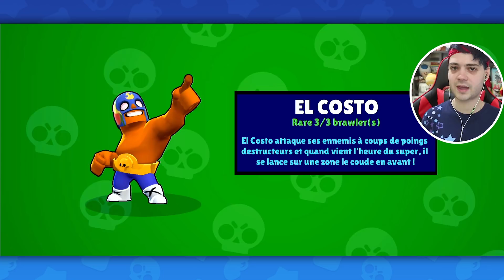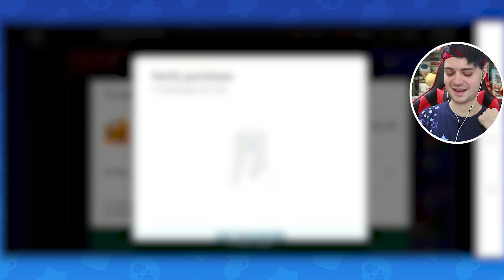OUVERTURES DE BOITES EN MASSE ! DEUX NOUVEAUX BRAWLERS ?!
GAMEPLAY DE BRAWL STARS EN FRANÇAIS SUR ANDROID PAR KIRBENDOWORLD !
Pendant des semaines vous m'avez parlé de Brawl Stars, j'ai donc voulu m'y mettre aujourd'hui ! Je découvre le jeu sur Android.